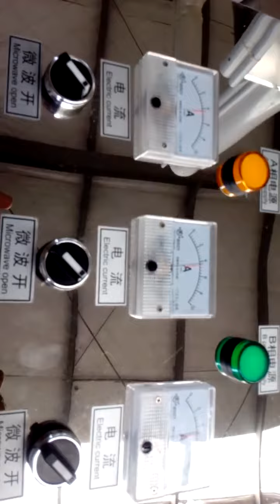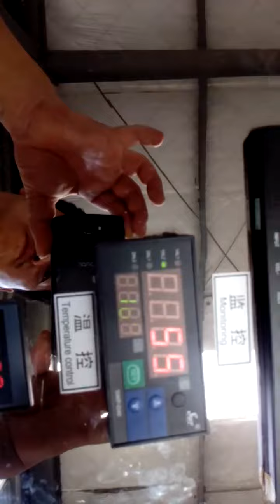Máquina de esterilización de algodón, esterilización por microondas de acero inoxidable mecánica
El esterilizador / secado por microondas de fibra de algodón es un equipo emergente de esterilización de alimentos en los últimos años. El uso de microondas para desinfectar los alimentos puede extender efectivamente la vida útil de los alimentos. El microondas tiene el doble efecto bactericida de los efectos térmicos y no térmicos.